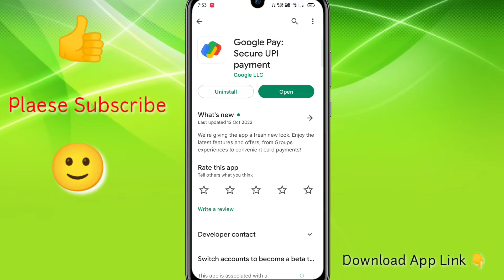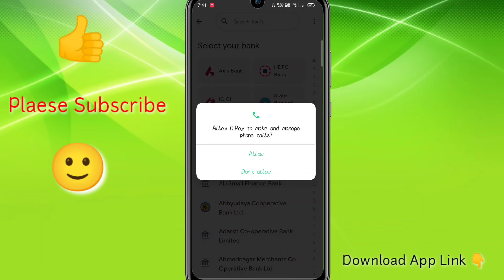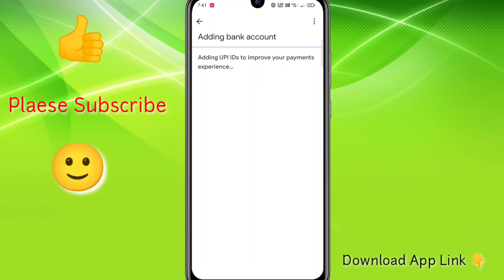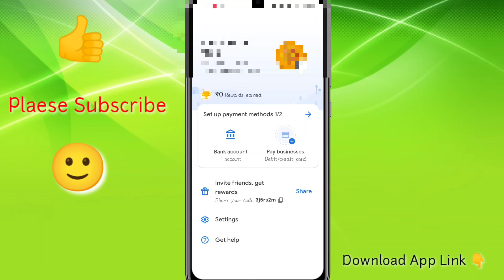Google Pay Account Kaise Banaye 2023 | How to create new google pay account | G Pay Account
"""""""""""""""""""""M -Tech""""""""""""""""""""""""''"""""

Mahendra Kumar
From - Chhattisgarh Bilaspur (India)